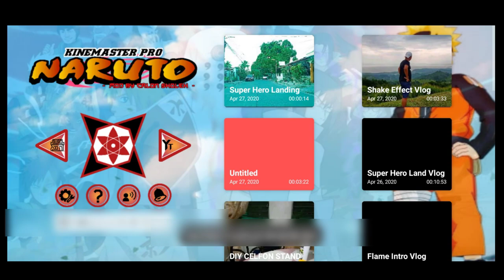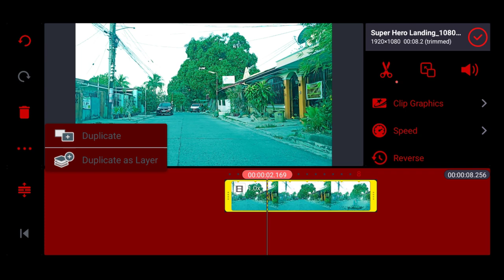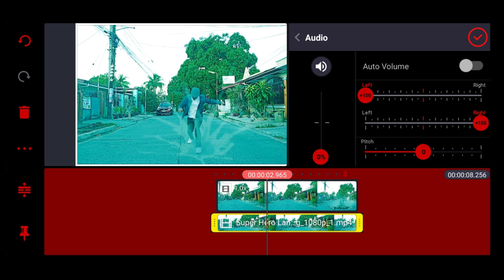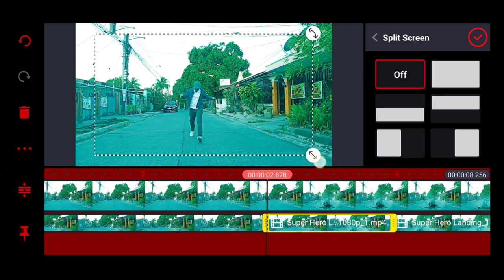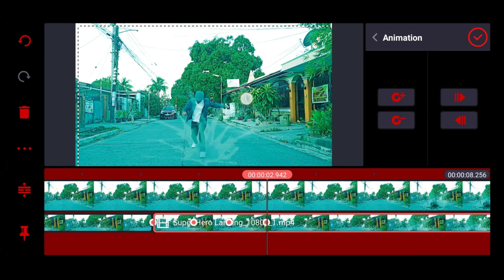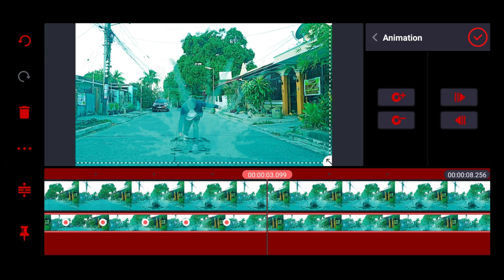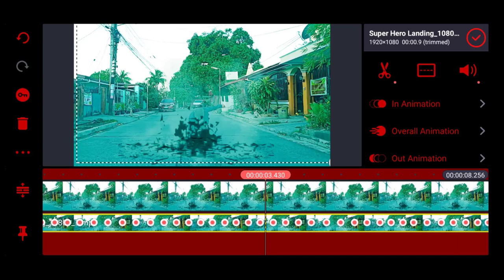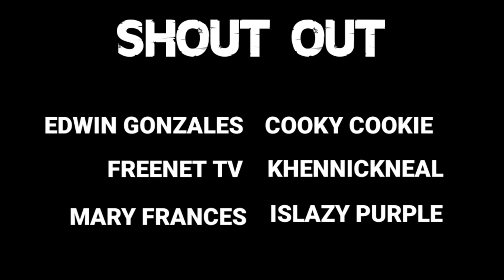HOW TO DO A VIDEO SHAKE EFFECT | KINEMASTER TUTORIAL | FOR BEGINNERS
Here is my video editing tutorial on HOW TO DO A VIDEO SHAKE EFFECT on your mobile. Its a an effect that shake the video like just an earthquake. Normally this effect is use in a scene having a big impact. To make the scene reality, SHAKE EFFECT is added to it. Now anybody can be a super hero and do the landing that make our super hero awesome. I hope you learn from this, specially to those beginners out there, this is for you!

This video is a combination of vlog & tutorial. I made it like this so that there will be a learning and at the same time it will be entertaining.

In this video, you will have a basic tutorial on HOW TO DO A VIDEO SHAKE EFFECT & learn how it was being done.

Originally made by: Migz Media TV